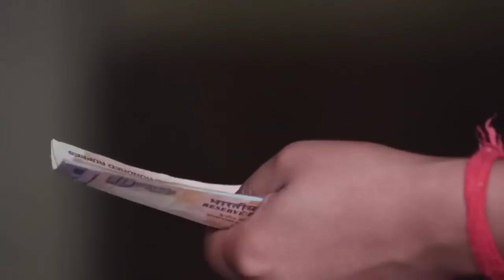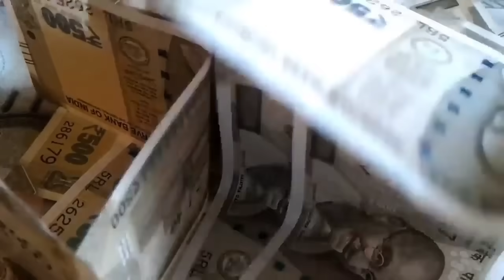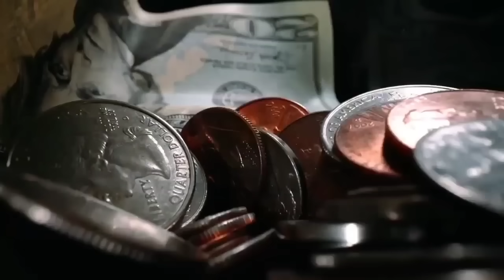ମହା ଶିବରାତ୍ରୀ ୨୦୨୪ ଜାଗର ଦିନ ୫ଟି ଦୀପ କେଉଁ ଜାଗାରେ ଜାଳିଲେ ସବୁ ଦୁଃଖ ଦୂର ହୁଏ,Maha Shivratri 2024,Mahadev